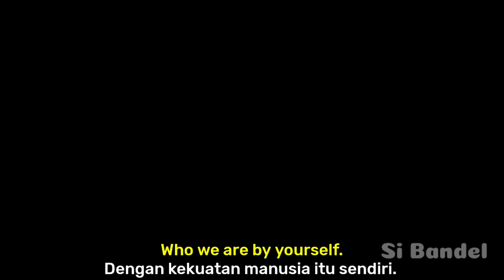If Saitama was in (Spy x Family)...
If Saitama Was In Spy x Family And Trained Anya...

spy x family top, spy x family anding,spy x family anding 2,saitama in spy x family,if saitama in spy x family,saitama training anya,if saitama training anya spy x family,anya vs goku,anya forger